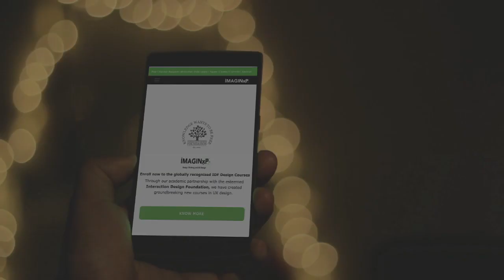Welcome to ImaginXP: The world of UX Design and Design Thinking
It's a designer's paradise that encourages innovation and breeds on the culture of creativity! ImaginXP is a pioneer in the field of UX Design and Design Thinking education, bringing together industry professionals and academicians to create industry relevant programs. To know more